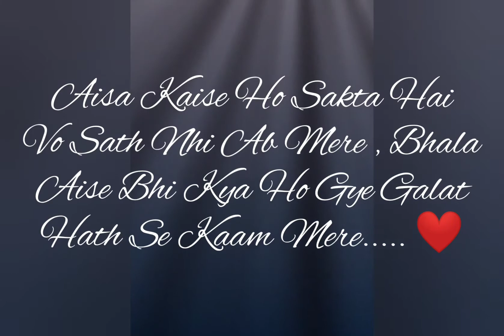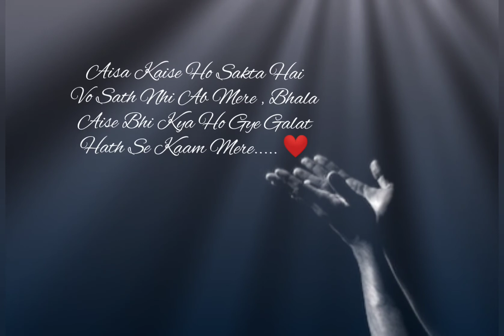Aisa Kaise Ho Sakta Hai / Poetry / R.S Neeraj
Namastey to all 🙏. So this poetry is for those superstitious people out there.

Written by R.S Neeraj
Piano  by. R.S Neeraj
Recording and programming by Shaj studio.